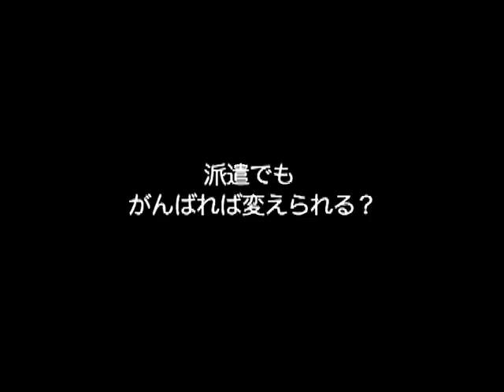座談会２ 自己責任 それとも社会責任？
明治大学・労働講座企画委員会寄附講座「未来の自分をつかめ〜先輩たちの働き方に学ぶ」

講座の初回でドキュメンタリー映画『遭難フリーター』（67分）を上映し、その翌週9月28日には監督の岩淵弘樹さんを招いて、「働く」について考えました。この映画を選んだのは、明治大学ＯＢ・ＯＧなど20〜30代の社会人のグループです。
講座後半の座談会では、その社会人グループのひとりで明治大学ＯＢの平野太一さんと、監督の岩淵さんのふたりが、『遭難フリーター』を観た学生からの質問や感想に応えながら、「働く」について考えました。